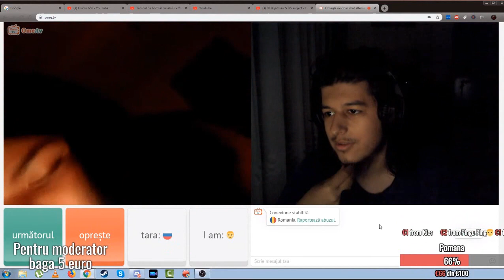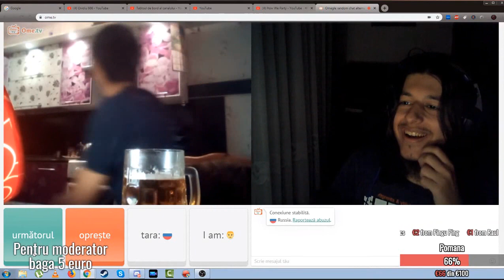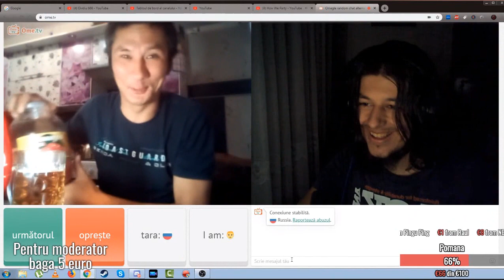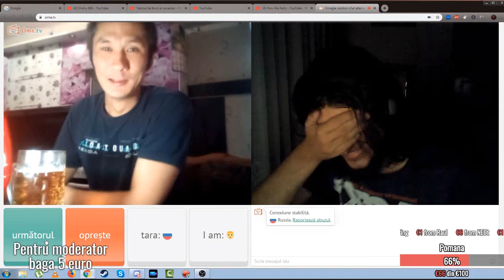Femeia agresiva de pe ome tv